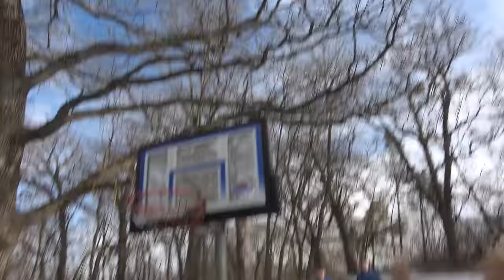First to Score 12 TRICK SHOTS Wins!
Colin and Owen compete against their cousins in a trick shot race! This might be the most AMAZING Trick Shot Challenge Yet!